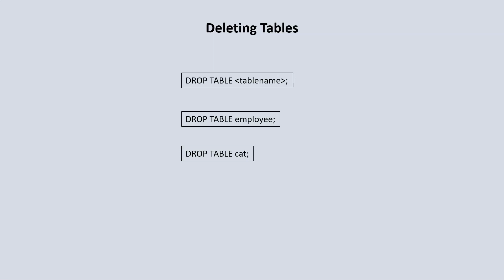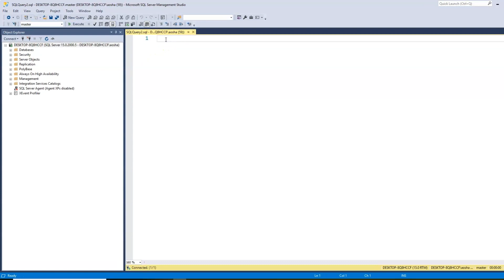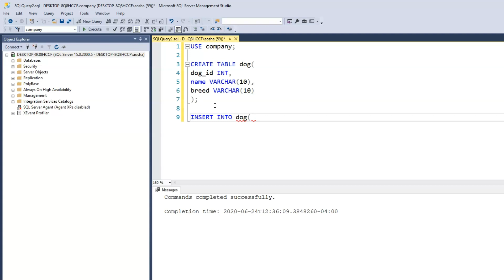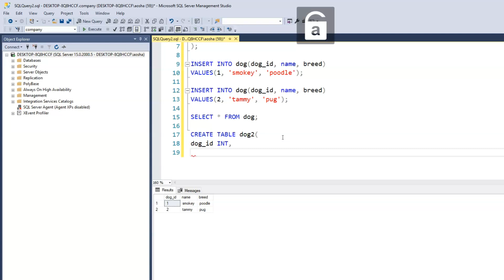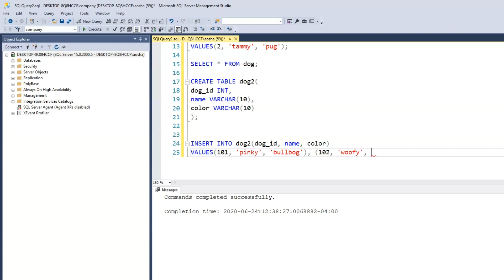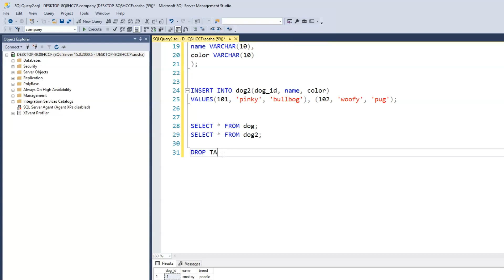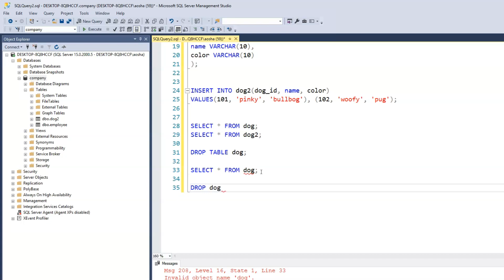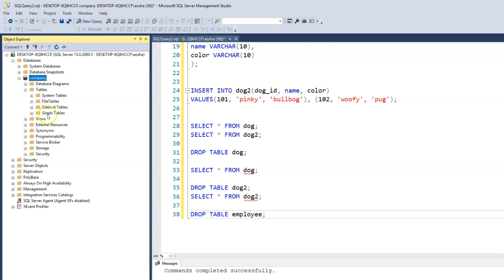How to Delete Tables in SQL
Learn how to delete Tables in SQL.